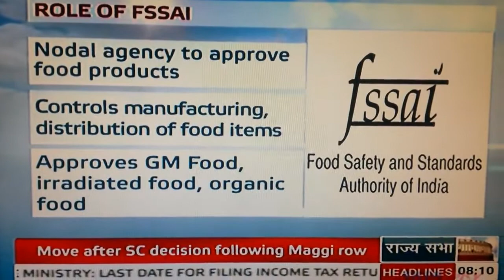When FSSAI Changed its Product Approval process | Suggestions by Industry Experts | RSTV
IN 2015, Nestle India's Maggi brand commanded 2/3rd of the Rs. 5,000 crores Instant Nooble market.

While there were serious issues with regard to product testing methods used, the food processing Industry demanded the need to change the product approval process. The product approval process, at the time, involved taking approval from FSSAI for any changes or addition of ingredients while the food processing Industry suffered due to regulatory delay. Based on the issues raised by the Indian Food Industry, FSSAI came up with a much more practical method with regard to product approval.

This video reflects some of the views of the Industry members prior to the changes made by the Food Safety and Standards Authority of India.

In case of any questions, please do not hesitate to contact at below mentioned details.

From the team of Suman Food Consultants
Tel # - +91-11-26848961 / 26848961